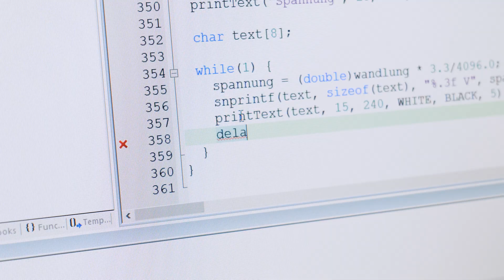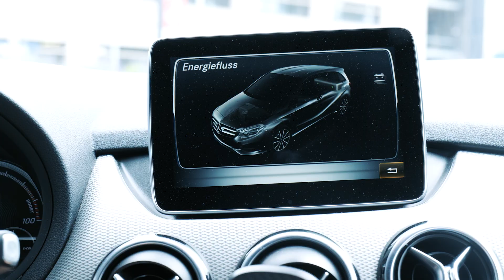Elektrotechnik und Informationstechnik an der DHBW Stuttgart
Besucht gerne unsere Website und folgt unseren Social-Media-Kanälen!

Kamera & Schnitt: Markus Alber